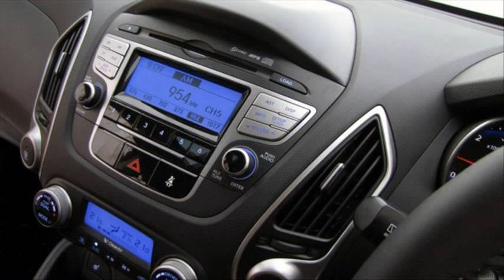hyundai ix35 usa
hyundai ix35 problem
2012 hyundai towing capacity
used hyundai ix35 for sale in usa
hyundai ix35 usata
hyundai ix35 usata cambio automatico
hyundai ix35 price in usa